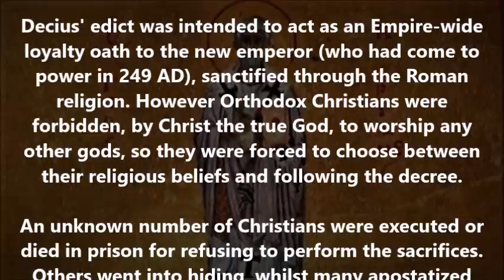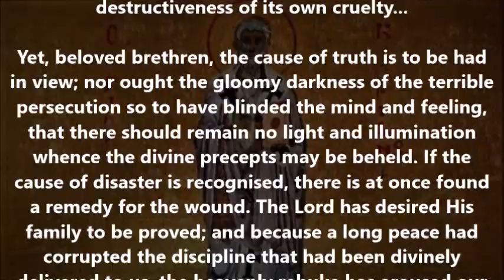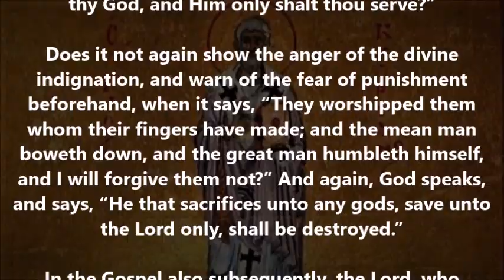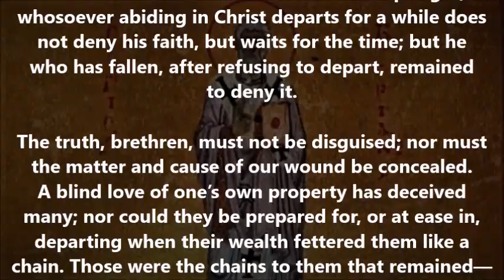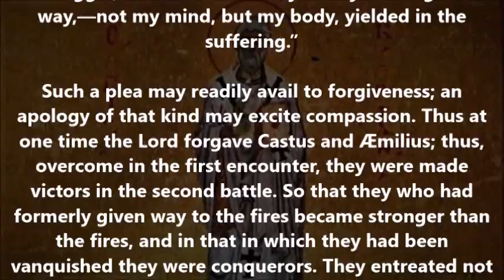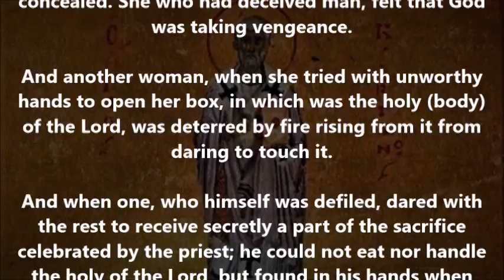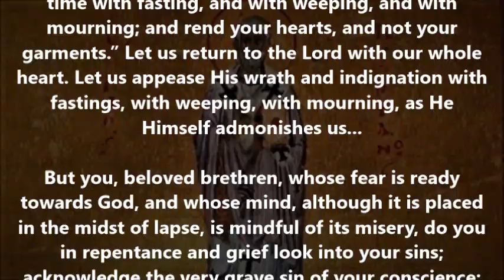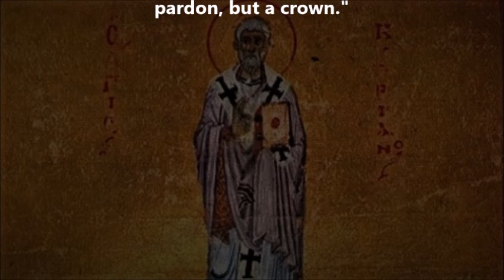The Persecution is here - let us learn from the Saints!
(A Treatise from St. Cyprian of Carthage which reveals to us what is, and is not, blessed during persecution; and which encourages "the fallen" unto a true and salvific repentance)